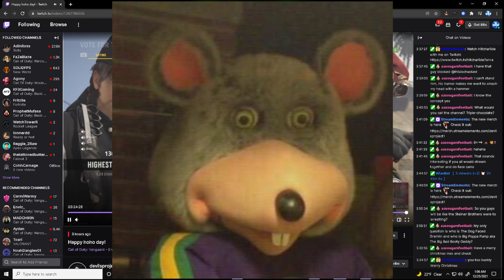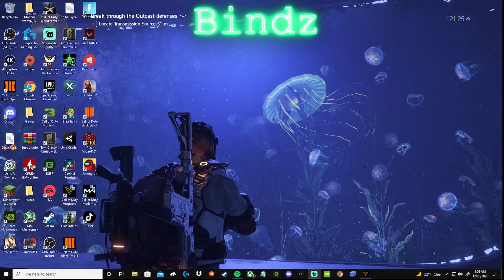Merry Christmas From the Toxic Cod Community:)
I hope you all have a blessed day and be safe guys much love.

Xbox GT- ll Bindz ll
Steam- Bindz

RAM: 32gb ram
Graphics Card: MSI NVIDIA 1660
Processor: Intel i9 9900k
Keyboard: Razer Huntsman Mini
Mouse: Logitech G Pro Wireless
Headset: Astro A40
Webcam: Nexigo 1080p 60fps Auto Focus
Monitors: Sceptre gaming monitors
Console: Xbox Series S
Storage Devices: 2TB E Drive(for pc) 1TB Harddrive (for xbox)
Stream Mic: Fifine Mic